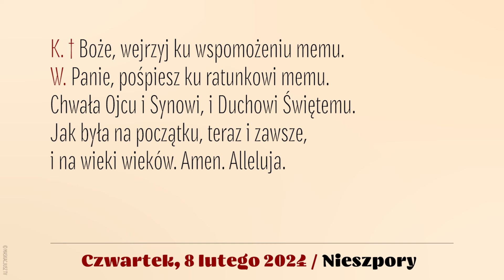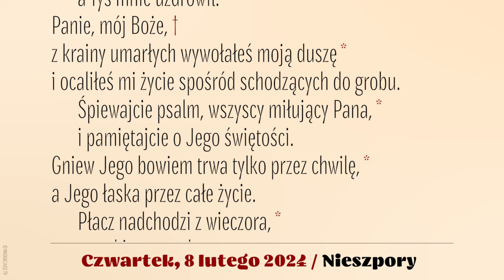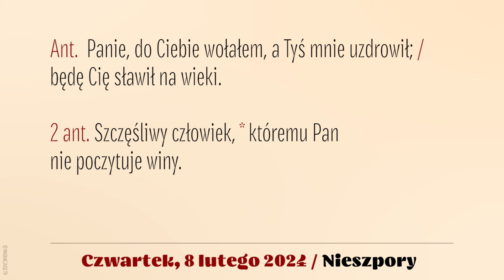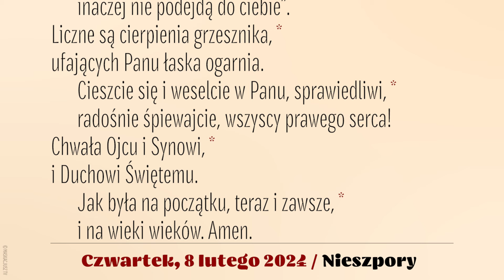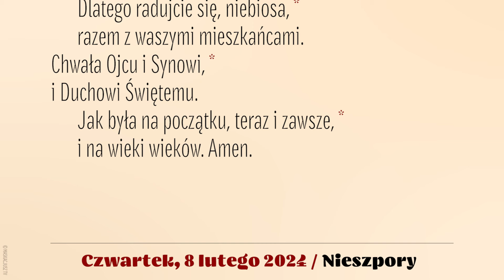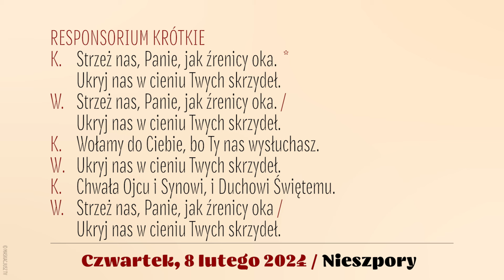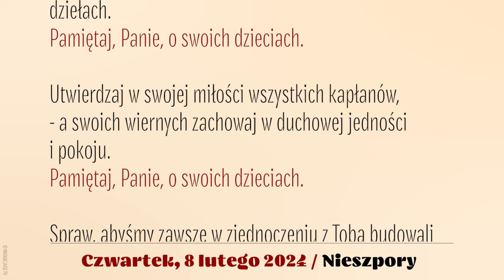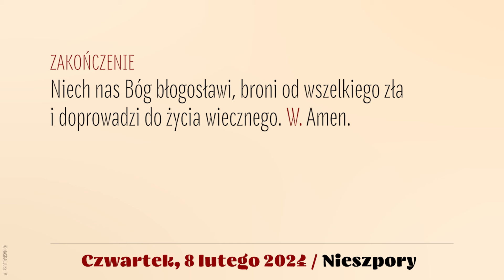Nieszpory | 8 lutego 2024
Brewiarz | Nieszpory
8 lutego 2024
V tydzień okresu zwykłego
Czwartek

Śpiew: Ewa Kaczmarek i Kamil Gruszczyński.
Lektor: Łukasz Głowacki
Montaż: MASKACJUSZ TV